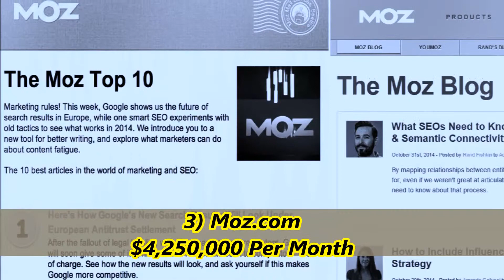Top 5 Most Earning Blogs in the World 2018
There are several blogs which earn more than million dollars per a month. Among these blogs we have chosen top 5 blogs. The most earning blog is huffingtonpost.co.uk.